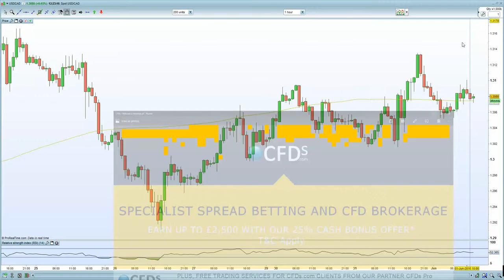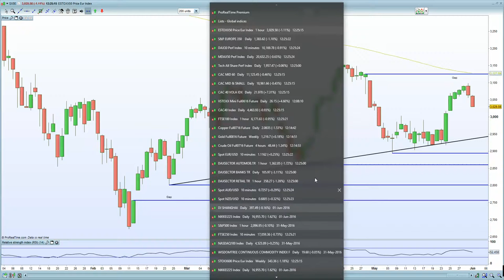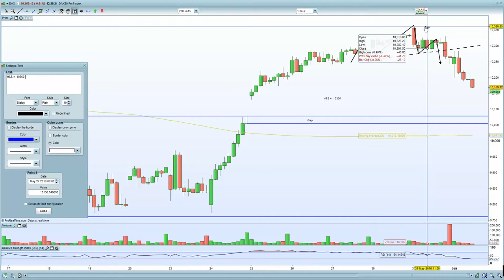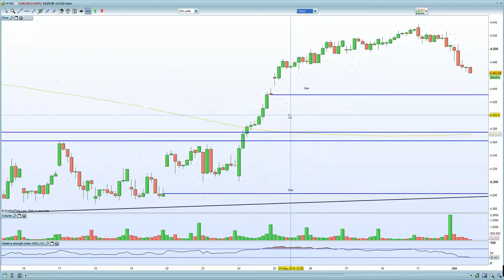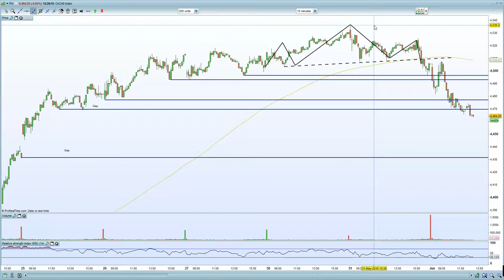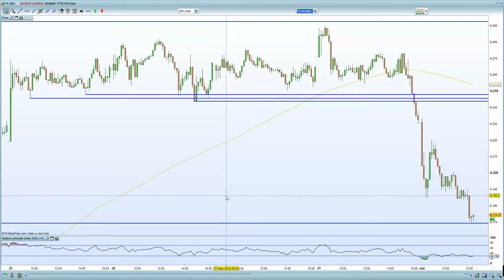FTSE 100 held captive by oil + Brexit concerns, DAX sends Europe lower on weaker data